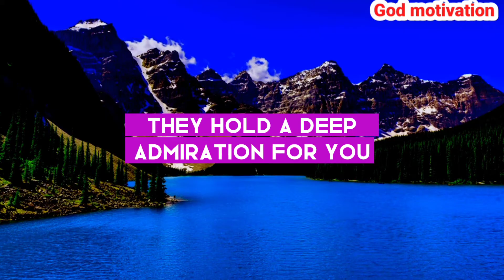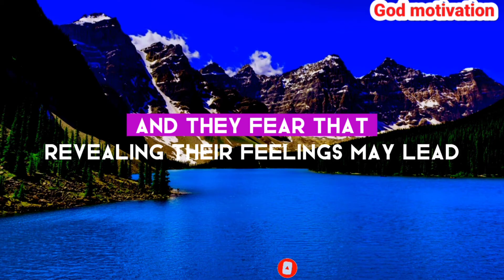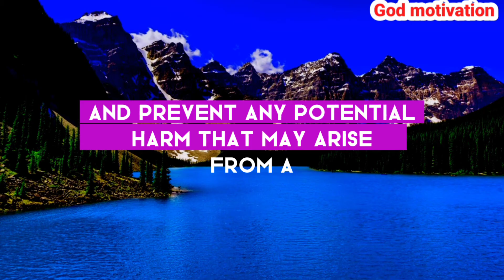💌 God message today | Someone who lovesYou explained in depth A woman has to leave Because of you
Prophetic word
Jesus Christ 11:11
Jesus Christ
God message
Jesus
Jesus message
God messages
Urgent message from God
Jesus says
Angel Signs
God msg
God helps
Godly quotes
Bible Quotes
God says
Jesus quotes
God
Angels message
Universe message
Life quotes
Money miracle
Angels message
Jesus message
Faith quotes
Universe message
Angel message
Gods message
Christian motivation
Jesus message
Universe message
Jesus quotes
God says
God helps
Faith quotes
God's message
Jesus christ
God quotes
Angel message
Bible quotes
11:11 urgent message from god
prophetic word
God affirmation
daily prayer
Universe message today
God thoughts

@Gods Message 11:11
@God Message
@God says
@Receive God Grace
@God Willings
@God blessing
@God Faith 11:11